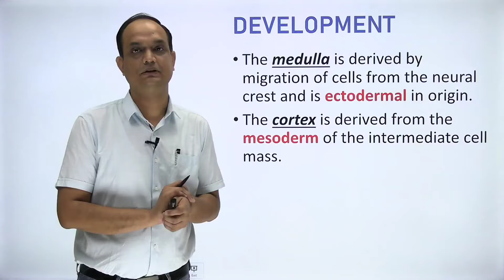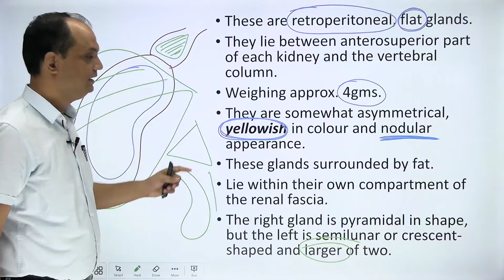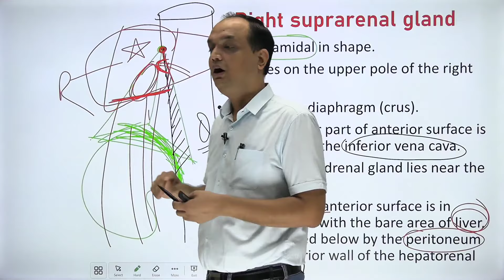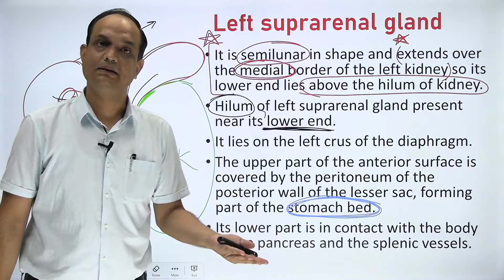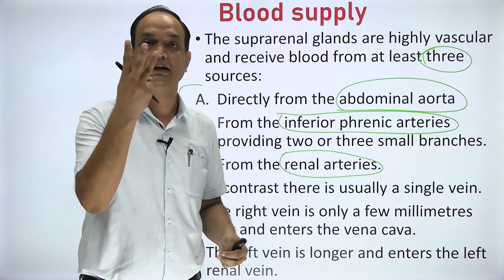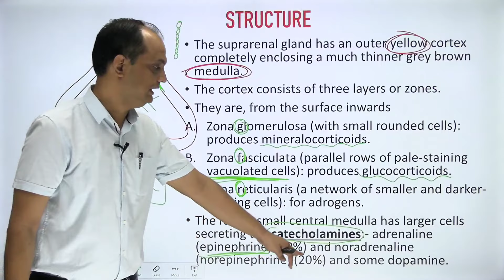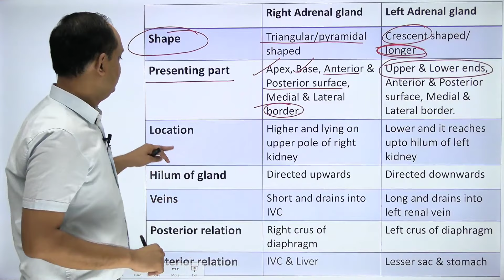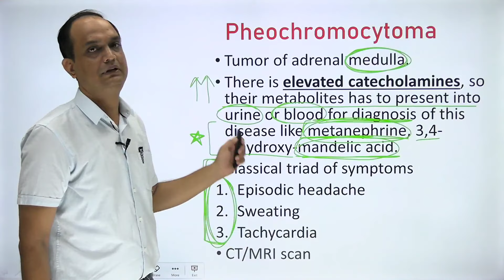ADRENAL GLAND/SUPRARENAL GLAND : ANATOMY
Describe the anatomy of suprarenal glands.
what is the difference between right and left suprarenal glands.
Name the arteries supply the suprarenal glands.
What is the difference between the venous drainage of suprarenal glands.
How a clinical case could be framed on this topic for exam.

source of image: Gray's anatomy for students, second south Asia edition.